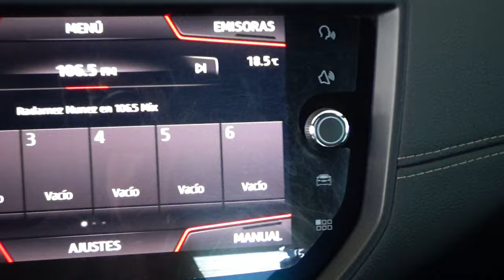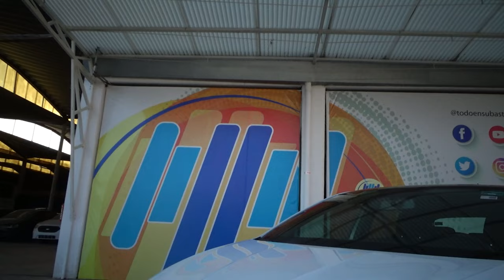Seat / Ibiza / 2020 - 13307